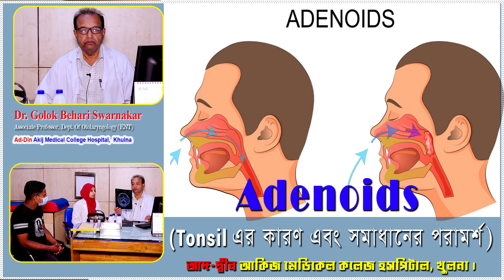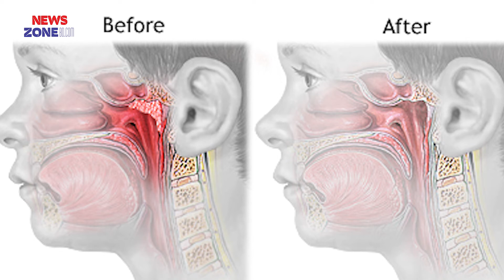Adenoids II Tonsil এর সমস্যা এবং সমাধানের পরামর্শ II আদ দ্বীন।I Dr. Golok Behari Swarnakar II ENT II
Adenoids IITonsil এর সমস্যা এবং সমাধানের পরামর্শ II আদ-দ্বীন আকিজ মেডিকেল কলেজ হসপিটাল, খুলনা II

Dr. Golok Behari Swarnakar
Associate Professor, Dept. Of Otolaryngology (ENT)
Ad-Din Akij Medical College Hospital,  Khulna

যে কোন প্রয়োজনে যোগাযোগ করুন- :
 মোবাইলঃ ০১৭১৩-৪৮৮৪৯৫

Ad-din Akij Medical College is a private medical college in Bangladesh, exclusively for students, established in 2013. It is located in Boykali, Boyra, Khulna-9000

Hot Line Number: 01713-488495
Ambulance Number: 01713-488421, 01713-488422